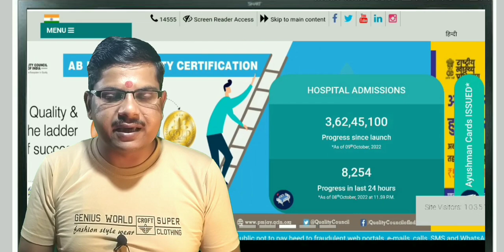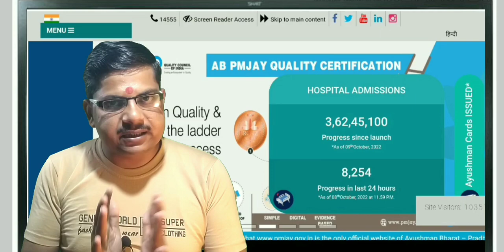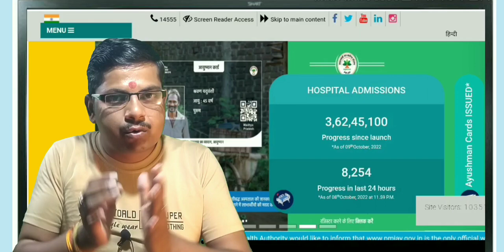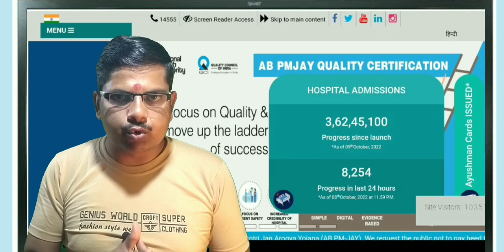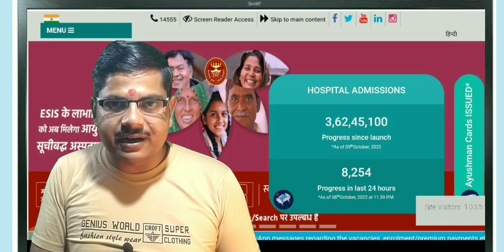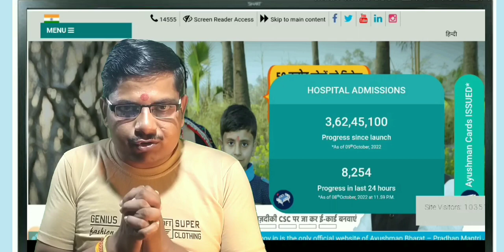आयुष्मान कार्ड लिस्ट मे नाम कैसे जोड़ें | ayushman card list me name kaise jode | Pmjay card apply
आयुष्मान कार्ड लिस्ट मे नाम ऑनलाइन कैसे जोड़ें | aayushmaan card list me name kaise jode | Pmjaycard

Topic Covered:-
aayushmaan Bharat Yojana
ayushman card online
ayushman card online banaye
pradhanmantri jan arogya yojana online
ayushman bharat golden health card online
ayushman card
ayushman bharat
ayushman bharat golden card
aayushmaan bharat online apply
aaushman card
aayushmaan bharat card kaise banaye
ayushman card ke liye apply online
ayushman card online csc vle
ayushman card online apply kaise karen
ayushman card online download
ayushman card online download kaise kare
ayushman card online download kaise karen
how to download online ayushman card
5 lakh wala ayushman card
5 लाख वाला हेल्थ कार्ड
5 लाख वाला हेल्थ कार्ड फॉर्म
5 लाख वाला हेल्थ कार्ड Online
ayushman bharat card download kaise karen
ayushman bharat card download kaise kare
aayushmaan bharat card download kaise kare
ayushman bharat golden card download kaise kare online
ayushman card download kaise hoga
ayushman bharat card download kaise hoga
aayushmaan bharat card download kaise hoga
ayushman goldan card download kaise kare
ayushman kard
ayushman kard online apply
ayushman bharat kard online apply
ayushman bharat yojana online registration
ayushman card online registration
ayushman card online registration process
how to registration online ayushman card
Pmjay Apply Online
pradhanmantri ayushman bharat yojana online
online apply for ayushman card bihar
ayushman card ke liye apply
ayushman card ke fayde
ayushman card se fayde
5 लाख वाला हेल्थ कार्ड फॉर्म
5 लाख रुपए मिलता है सहायता योजना का लिस्ट
ayushman bharat yojana list kaise check Kare
ayushman card 5 lakh wala
ayushman card 5 lakh free ilaj
ayushman card 5 lakh wala online apply
यूनिक हैल्थ कार्ड कैसे बनाये|unique health id card online apply kaise kare|unik health card benefits,
unik health id kard online apply
yunik health id card online apply
unique health id card online sudhar kaise kare

Raju Kumar Giri
Saran Bihar India